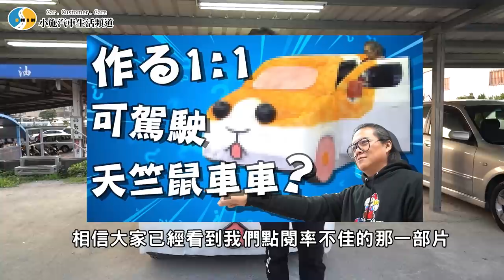【PUI PUI モルカー実体化】任性の老闆創作實體天竺鼠車車全紀錄~